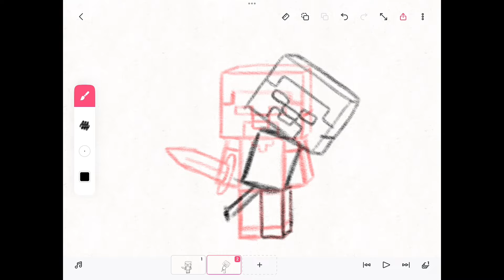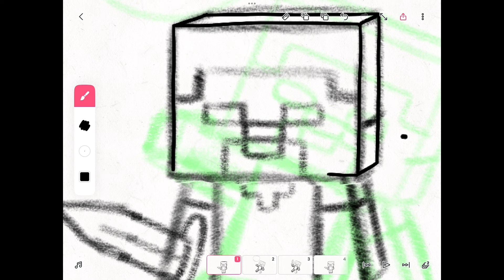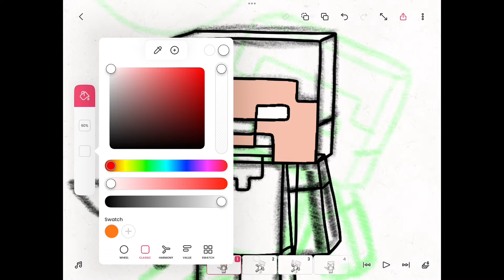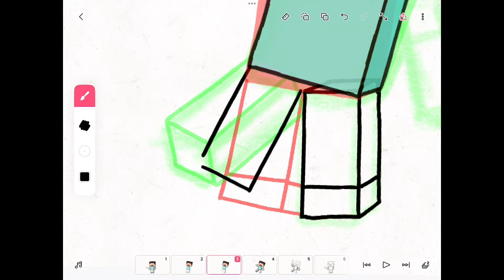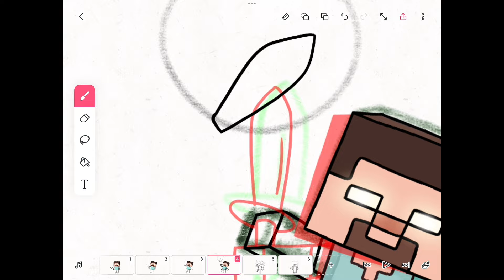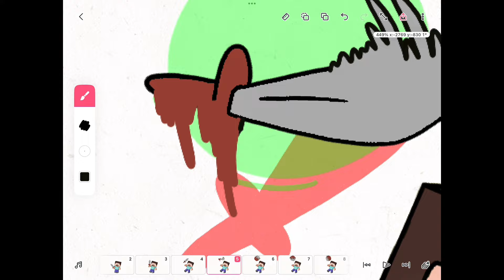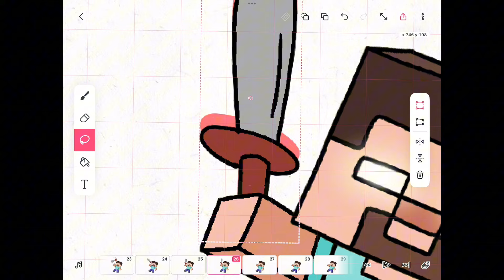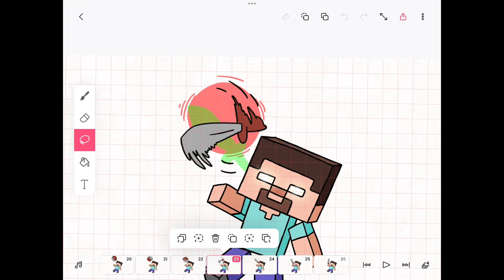Herobrine Minecraft - Flipaclip Animation Tutorial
Hi! Watch my channel if you want to see more content like this. This Flipaclip animation process video is help you to make smooth motions and better animations if you are a Flipaclip beginner. I hope that animation process will help you.

Minecraft herobrine animation tutorial and process on Flipaclip

thank you for music massobeats